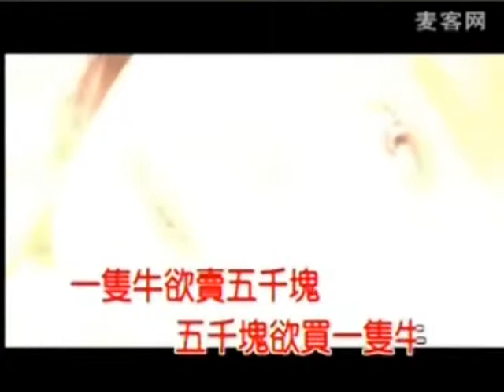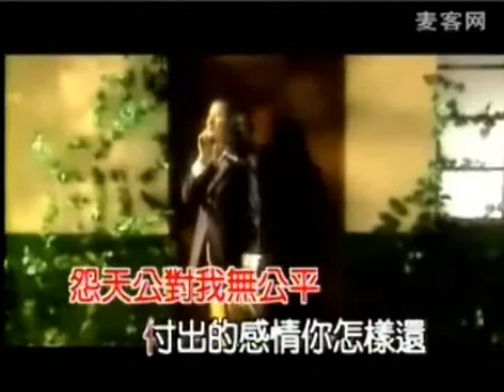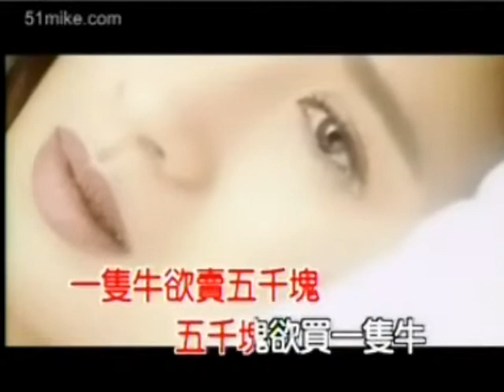無情人有情天 - 阿鴻vs阿綿